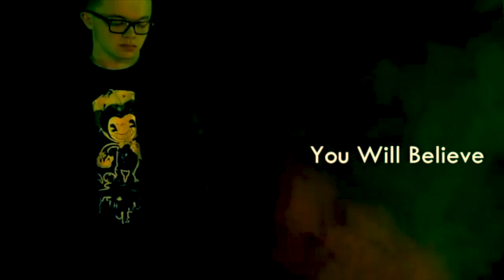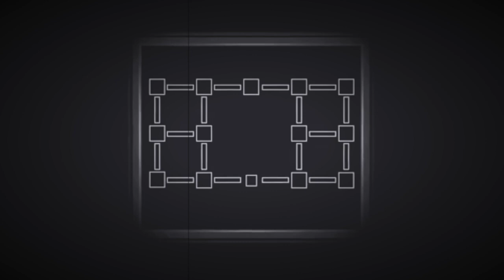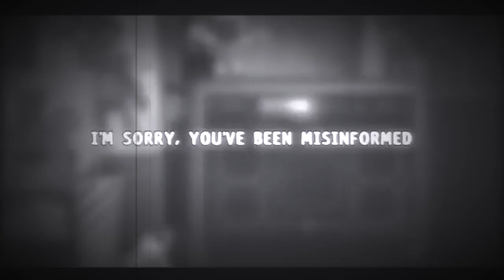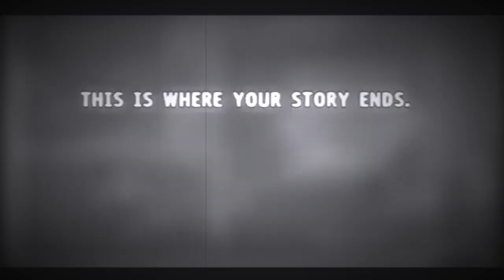Labyrinth Will Believe (CG5 Mashup) (100k) | You Will Believe (Remix)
Original song and remix: CG5